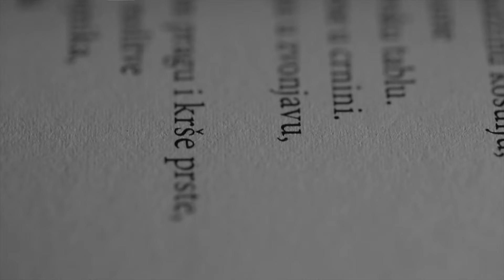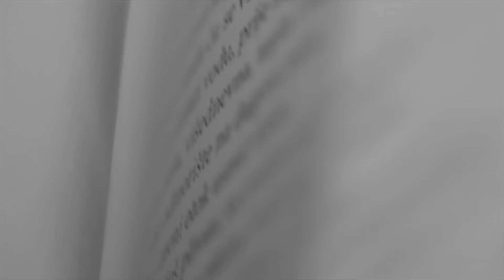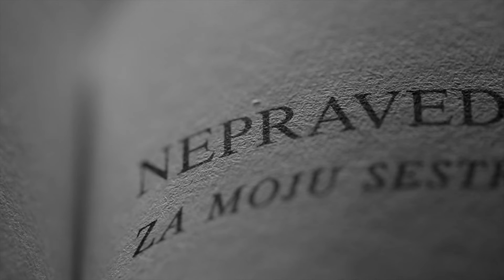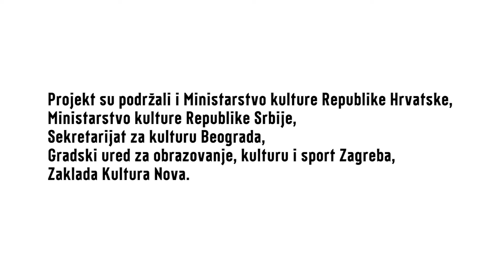Abeceda nezavisne kulture: Marko Tomaš, trailer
Interview trailer for Kulturpunkt.hr (2015)
Direction/Editing: Kyril Rubinstein
Picture: Ivan Slipčević
Intro design and credits: Dario Dević & Hrvoje Živčić